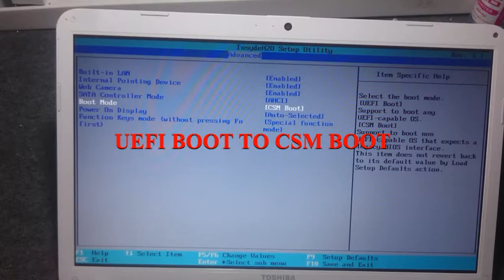solve a problem checking media fail toshiba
solve a problem checking media fail toshiba/solve a problem checking media fail toshiba/solve a problem checking media fail toshiba